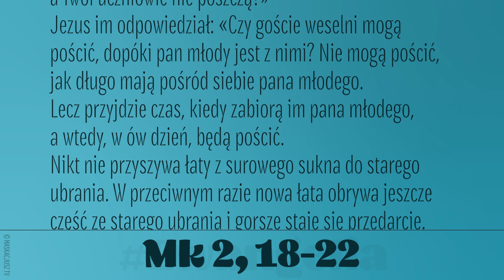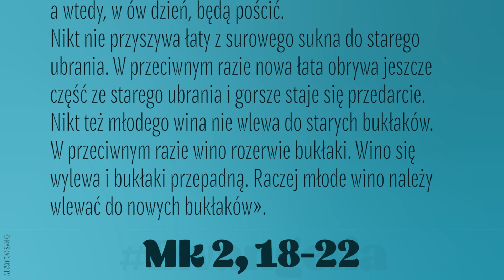Ewangelia | 21 stycznia 2019 | (Mk 2, 18-22)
Uczniowie Jana i faryzeusze mieli właśnie post. Przyszli więc do Jezusa i pytali: «Dlaczego uczniowie Jana i uczniowie faryzeuszów poszczą, a Twoi uczniowie nie poszczą?»
Jezus im odpowiedział: «Czy goście weselni mogą pościć, dopóki pan młody jest z nimi? Nie mogą pościć, jak długo mają pośród siebie pana młodego. Lecz przyjdzie czas, kiedy zabiorą im pana młodego, a wtedy, w ów dzień, będą pościć.
Nikt nie przyszywa łaty z surowego sukna do starego ubrania. W przeciwnym razie nowa łata obrywa jeszcze część ze starego ubrania i gorsze staje się przedarcie. Nikt też młodego wina nie wlewa do starych bukłaków. W przeciwnym razie wino rozerwie bukłaki. Wino się wylewa i bukłaki przepadną. Raczej młode wino należy wlewać do nowych bukłaków».

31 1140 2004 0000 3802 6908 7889, z dopiskiem „Darowizna”. ||